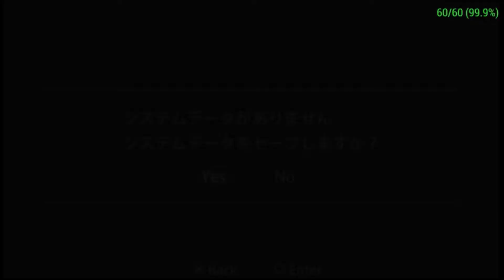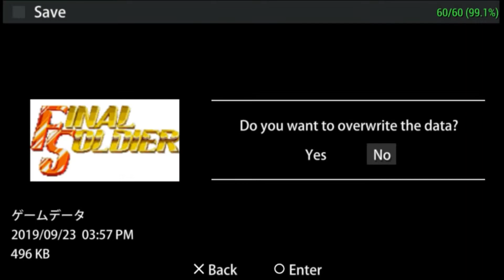[PPSSPP v1.8.0] PC Engine Best Collection: Soldier Collection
playable

8 GB of RAM